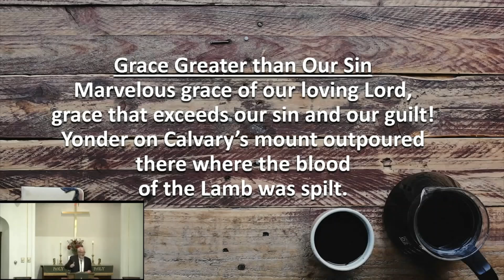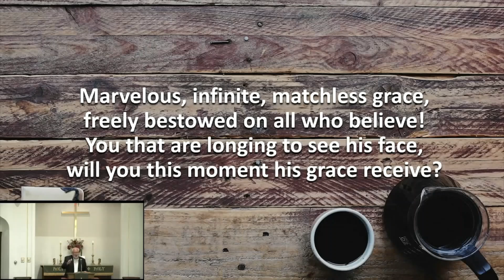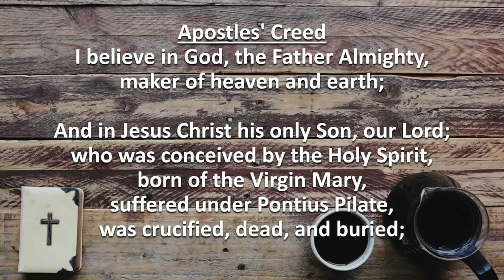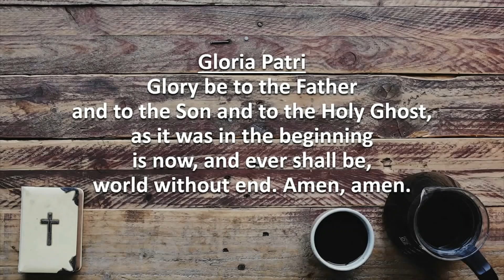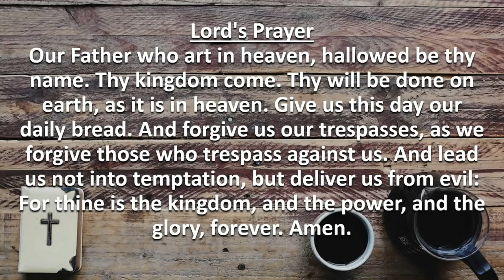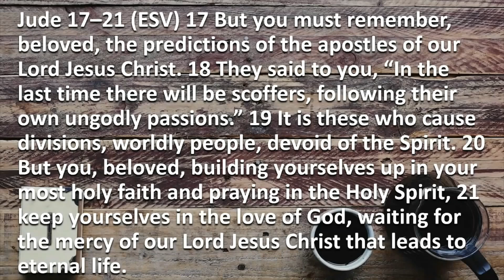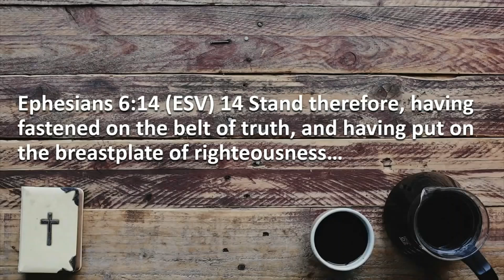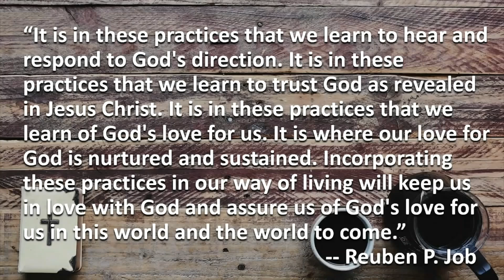Traditional Worship - September 26, 2021